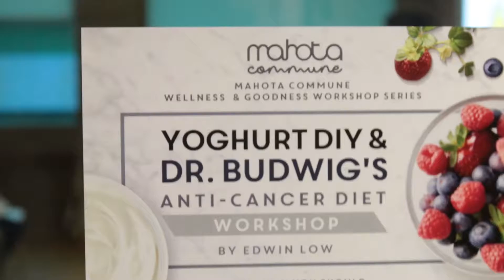Healthy Probiotics DIY-Style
We had a smashing time learning about the benefits of a probiotics-rich diet, how to make our own yoghurt from scratch and how to incorporate the mighty flaxseed oil in our foods. Never knew that besides eating it, yoghurt acts as a great skin-saver mask too - it's really effective in smoothening dry and cracked skin usually occurring at our elbows or heels. We conduct these lessons for private groups and corporate team-bonding too, give us a shout at if you are keen to host such a session.